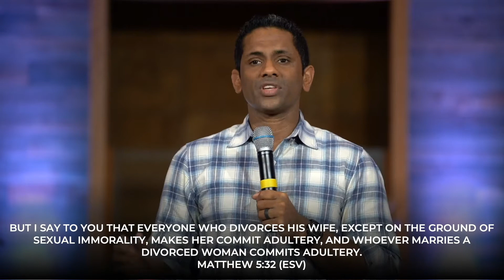What does the bible say about divorce? - Sermon On the Mount